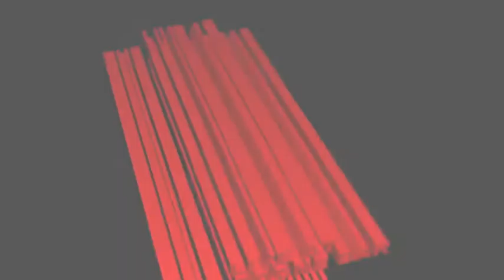White & Wong Friday the 13th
White & Wong LIVE!
Friday October 13th 2017
@ The Roche Bar
Punch And Pie Will Be Made Available.
(elsewhere)